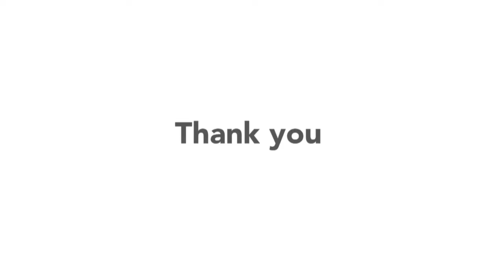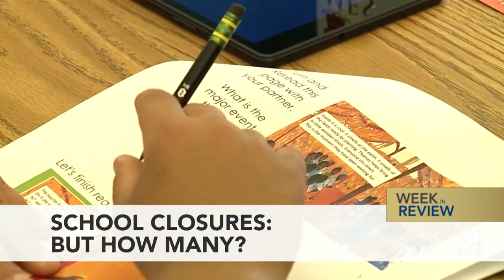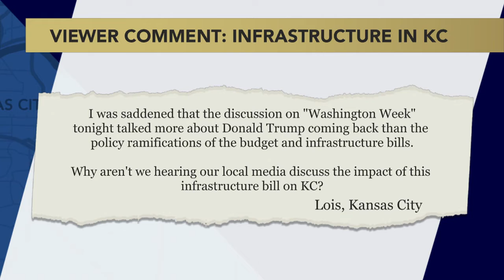Kansas City Week In Review - October 15, 2021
Nick Haines, Lisa Rodriguez, Eric Wesson, Steve Kraske and Micheal Mahoney discuss Jill Biden's visit to speak with Latino communities, the explosion threat and illegal search of Mayor Quinton Lucas, the latest on KCI concession contract dispute, Southwest Airlines flight cancellations, potential school closures in KCMO, the Kevin Strickland case, Jay-Z's interest in WYCO convictions and more.